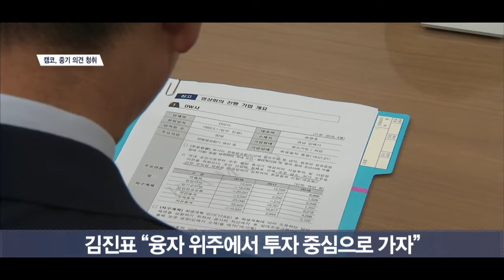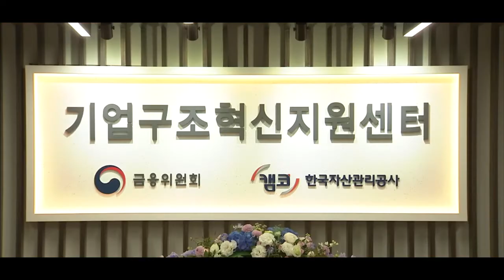“중소기업엔 작은 실수도 용납 안 되는 사회”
한국자산관리공사, 캠코가 기업구조혁신지원센터 개소 1주년을 맞아 오늘(15일) ‘현장 간담회’를 열고 중소기업의 현장 목소리를 청취했습니다.

한 의류도매업 기업 대표는 이날 간담회에 참여해 “대기업은 실패를 용납해도 중소기업은 작은 실수 하나 용서가 되지 않는 사회가 아니었나 싶다”며 “캠코 등 공공기관에서 자금을 넉넉하게 조성해 중소기업에 지원을 해주면 한다”고 말했습니다.

자동차 LPG 부품 생산 기업 D사 대표 역시 “지난 2017년 캠코의 프로그램에 참여한 뒤 재무구조가 개선됐지만 운영자금은 여전히 부족하다”는 입장을 밝혔습니다.

이에 지난해 11월 출범한 경제 정책 싱크탱크 ‘국가경제자문회의’의 김진표 의장은 “융자 위주의 금융 지원에서 벗어나 투자 중심으로 나아가자”고 말했습니다.

문창용 캠코 사장 역시 “이번 간담회를 계기로 경영위기 중소기업에 실질적으로 도움이 되는 정책 수립 논의가 활성화되길 바란다”는 뜻을 밝혔습니다.

한편 이날 본격적인 회의에 앞서 국가경제자문회의 국회의원과 분과위원들은 경상남도 김해시에 위치한 회생절차 종결기업과 화상 연결해 경영상 애로사항을 청취하기도 했습니다.

[영상취재 강민우]